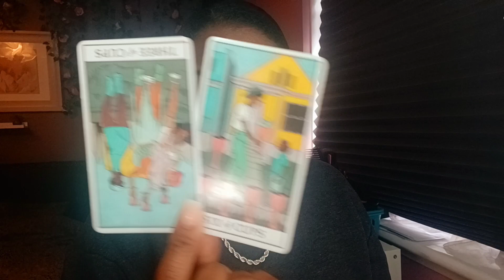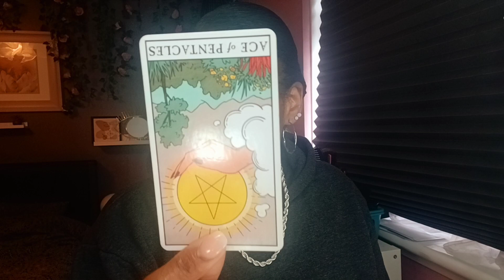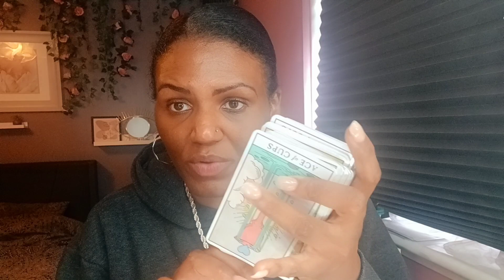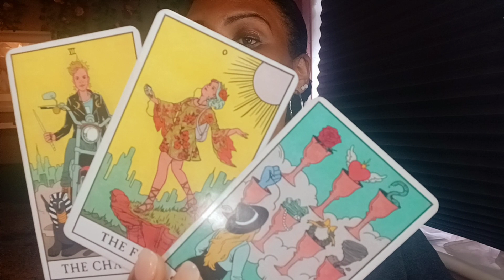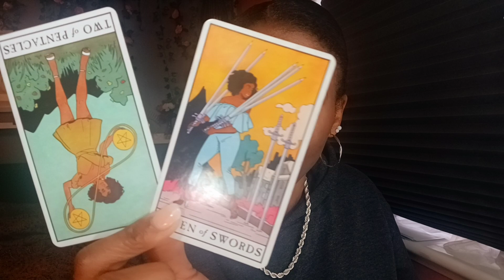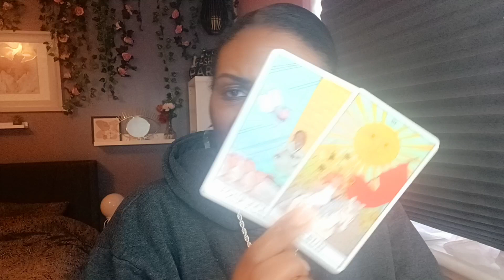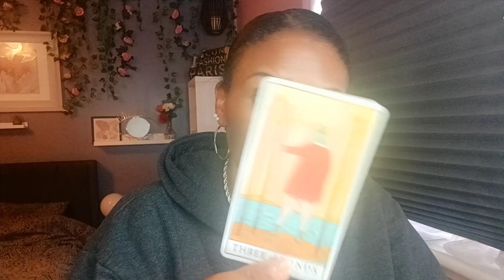Collective - this person was unstable... you moved away